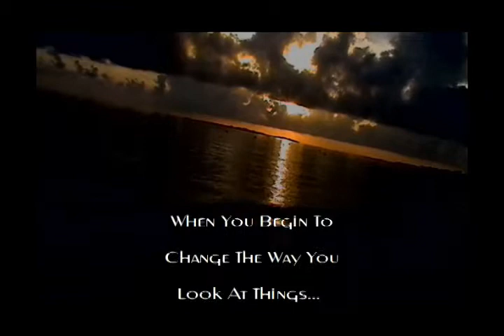WHEN THE BATTLE FROM OPPRESSION IS FOUGHT ON "DEATHS GROUND."